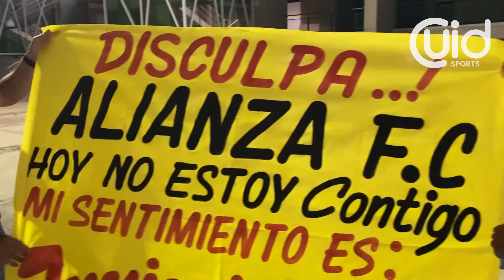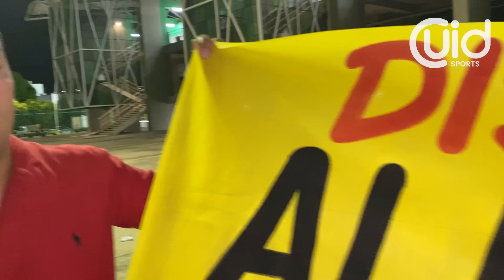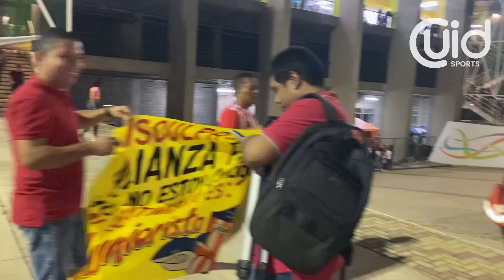¡INCREÍBLE JUNIOR! LA SORPRENDENTE RESPUESTA DE LA HINCHADA DE VALLEDUPAR QUE FORTALECIÓ AL LÍDER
ligabetplay Noticias de junior de Barranquilla ¡Mira el ambiente del Junior visitante ante Alianza FC!

Noticias del DIM
Deportivo Independiente Medellín
Noticias del rojo
DIM hoy
Poderoso de la montaña
Final Junior Medellín
Millonarios 5 DIM 0
Goles Millonarios Junior
Win Sports Millonarios Junior
Superliga final
Léider Berrío
Penales Medellin Junior
Junior campeón
Resumen Medellín JUnior
Junior Independiente Medellín
Goles Junior DIM
Goles Junior Medellín
Secuestro Luis Díaz
Deportivo Independiente Medellín
Penales Win Sports
Arturo Reyes
Junior América Win Sports
Goles Carlos Bacca
Lo mejor de la fecha
Saque largo programa
Ligas Latam
Carlos Bacca
Resumen partido
Santiago Mele
Teo Gutiérrez
Teo Junior
Teófilo junior
Teófilo Gutiérrez Junior
Goles Bacca amistoso
Portero uruguayo
Millonarios campeon
millos nacional
Fútbol uruguayo
Hinchas Nacional
Copa Libertadores
Millonarios hoy
Kings league
Unión Resumen
Junior DIMAYOR
Rueda de prensa Bolillo
DIMAYOR
Bombazo
Noticias de ahora
Noticias Barranquilla
Noticias América
América hoy
Noticias América hoy
LIga Betplay
Resumen
Goles
Noticias
Cali
América de Cali
Unión Magdalena
Rueda de Prensa
Actualidad
Supercombo Cali
Corrillo de Mao
En vivo
Hoy
ESPN Show
ESPN Colombia
DIMAYOR
Rueda de prensa
Fichajes América
Noticias Millos
Noticias Millonarios
Millonarios hoy
Embajador
El famoso embajador
Resumen Junior
Noticias de hoy
Junior Noticias
Resumen partido Millonarios
Goles Millos
Teófilo Gutiérrez
Teo Junior
Teófilo Junior
Alejo Vergel
Wally Opina
Me dicen Wally
Junior Barranquilla

Goles Junior
Estadio Metropolitano
Últimas Noticias Junior
Últimas noticias
Noticias Junior
Dayro Moreno
Noticias Bucaramanga
Atlético Bucaramanga
Millonarios hoy
Deportivo Cali Hoy
Últimas noticias
Actualidad Junior
America de Cali Noticias
Bolillo Gómez
Chino Sandoval
Noticias Millonarios hoy
Mundo Millos
Rueda de prensa Junior
Dimayor Junior
Nacional Patronato
Partido Nacional Patronato
Verdolaga noticias
Quintero lesión
Resumen Unión Magdalena
Rionegro Águilas
Eduardo Luis
Julián Capera
PETISO Arango
Gato Arce
Millonarios campeón
Primer toque
Saque largo hoy
Repetición programas